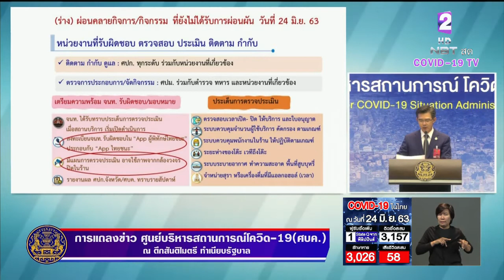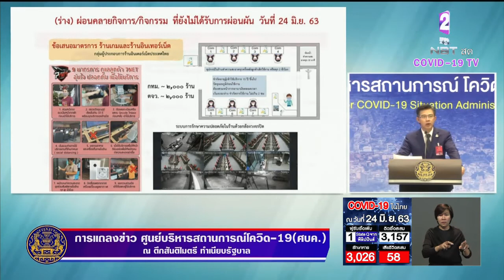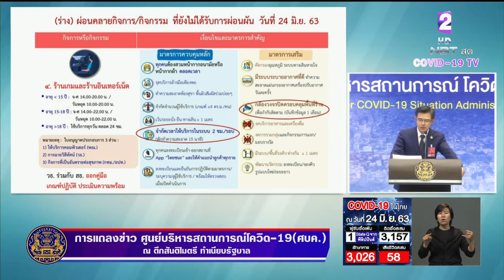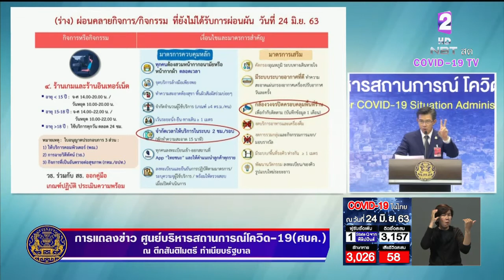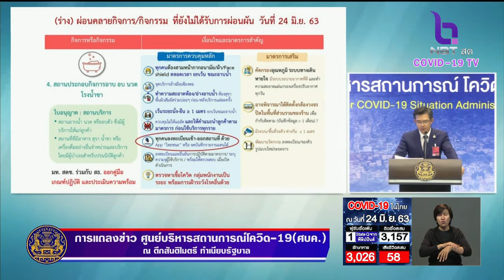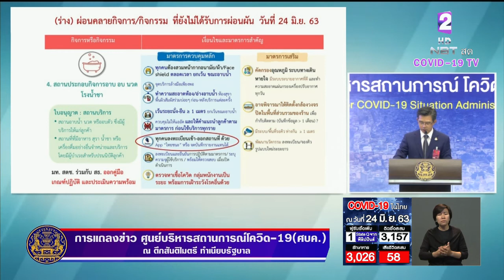เปิดร่าง "คลายล็อก ระยะ 5" อนุญาตเปิดผับ บาร์ คาราโอเกะ,อาบอบนวด,ร้านเกม-อินเทอร์เน็ต เริ่ม 1 ก.ค.63